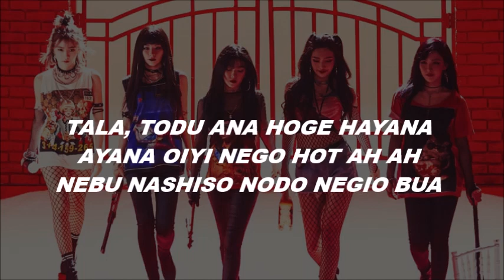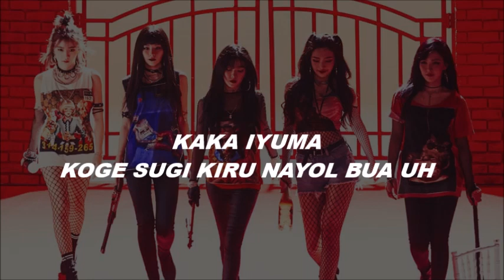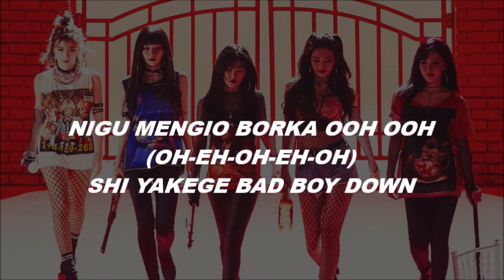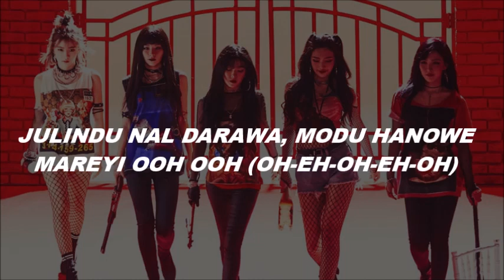Bad Boy - Red Velvet [Pronunciación] [Fácil]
Bad boy downnnnnn

-Siganos en nuestro twitter @elcarteldelkpop para saber sobre nuevos videos y noticias :D

Gracias por pasarse por aquí :3